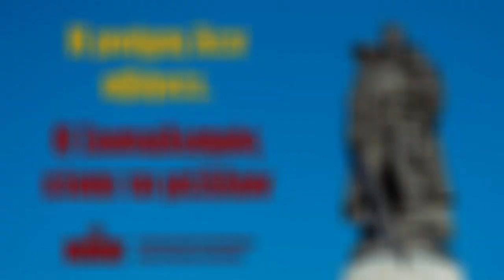ΑΝΤΙΠΡΟΣΩΠΕΙΕΣ ΤΟΥ ΚΚΕ, ΤΟΥ DKP ΚΑΙ TOY TKP ΣΤΟ ΜΝΗΜΕΙΟ ΤΟΥ ΣΟΒΙΕΤΙΚΟΥ ΣΤΡΑΤΟΥ ΣΤΟ ΒΕΡΟΛΙΝΟ